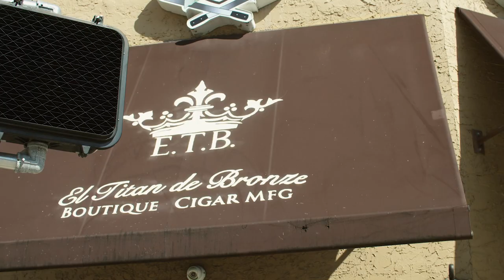Padilla Miami 8&11 cigar background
Intro speech by President Ronald Reagan on Heberto Padilla / And 20 years of Padilla Miami made cigars.